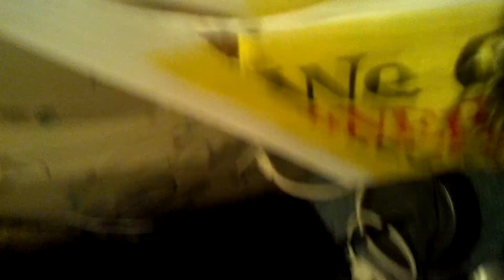Cute cat playing in bag.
Our tiger got in a bag somehow and is now trying to play with us thru the bag. He is too cute and very smart.